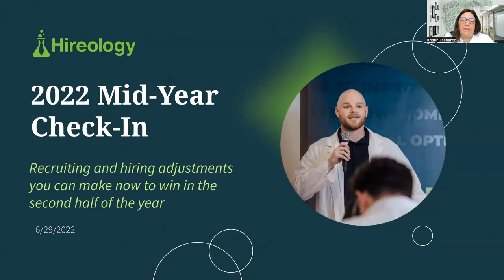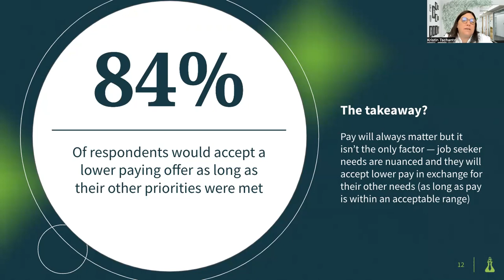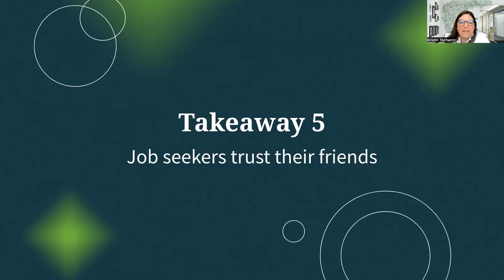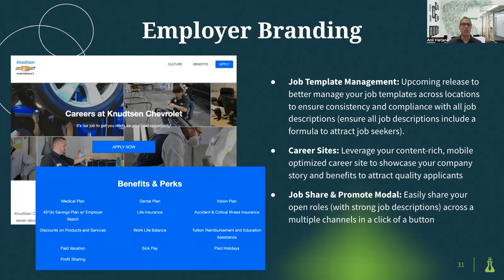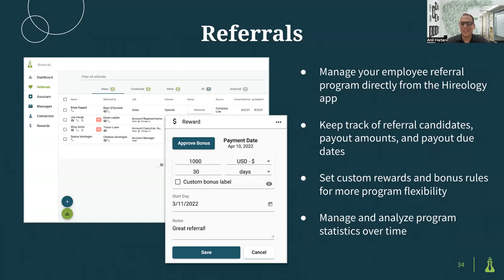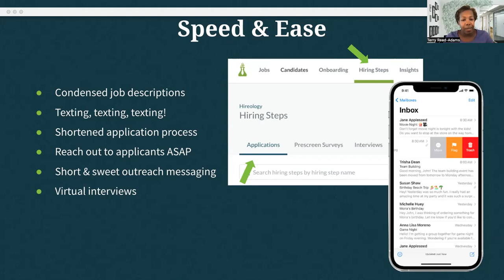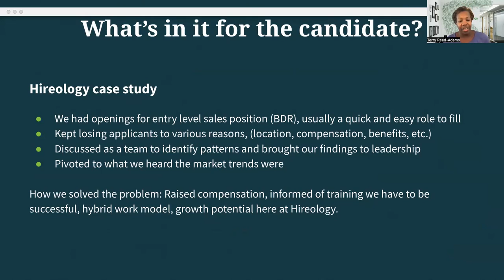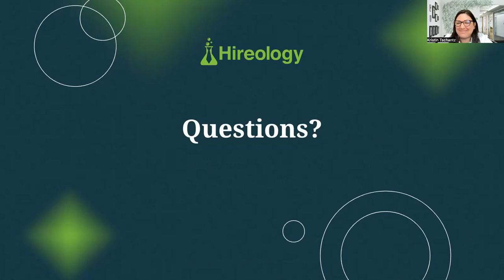2022 Recruiting and hiring adjustments you can make now to win in the second half of the year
2022 is halfway over. While things are certainly looking up when it comes to the economy as a whole, many industries like hospitality and health care are still struggling to attract and retain workers. Currently, there are still 2 vacant positions available for every job seeker — making it tough for employers in some of the hardest hit industries to attract top talent and convert them to your newest team members.

In this webinar, our executive leadership team provides insight on how to adjust your strategy alongside ever-changing job seeker expectations — and how our experts think the labor market will impact your hiring efforts the most.